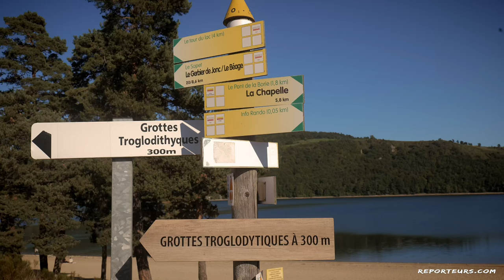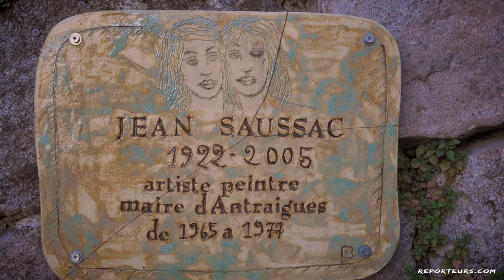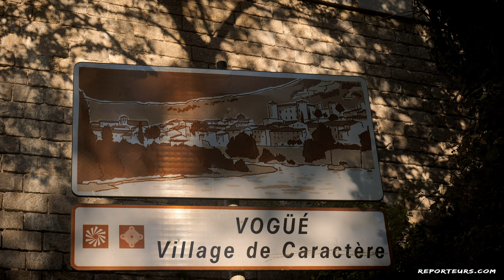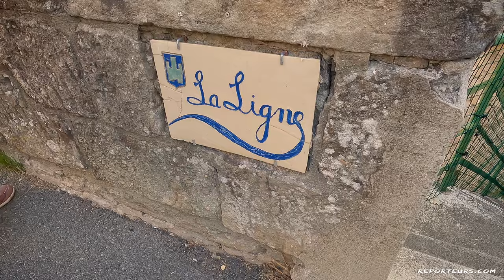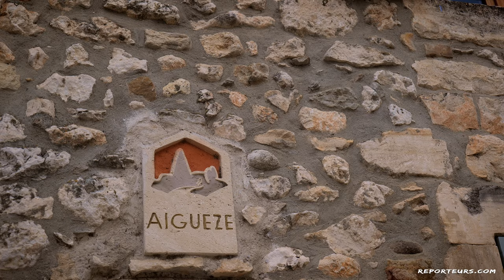l’Ardèche, les plus beaux spots !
Echappée belle en Ardèche, un circuit à travers quelques un des plus beaux spots du département.